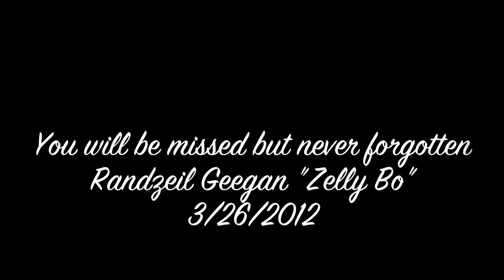ZEILY BO - RIP